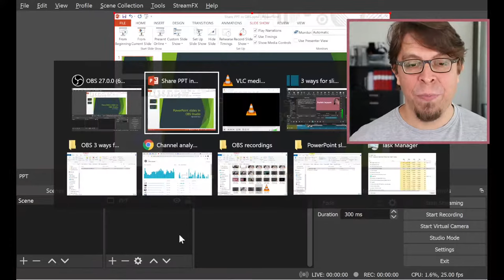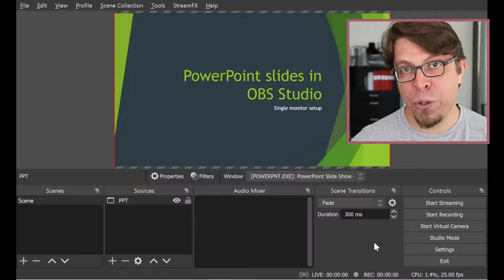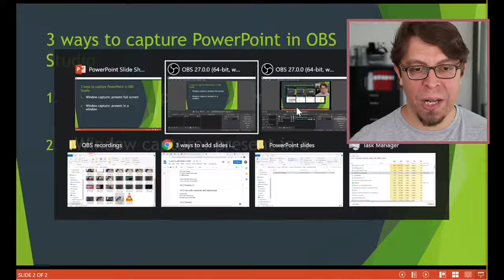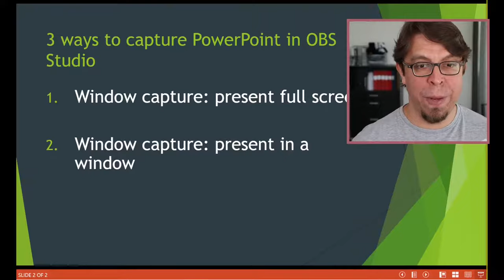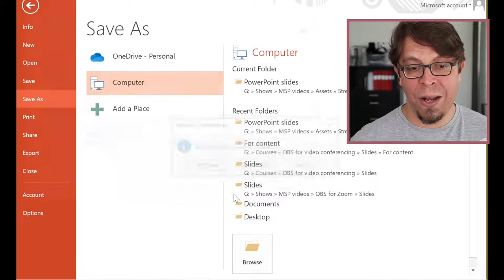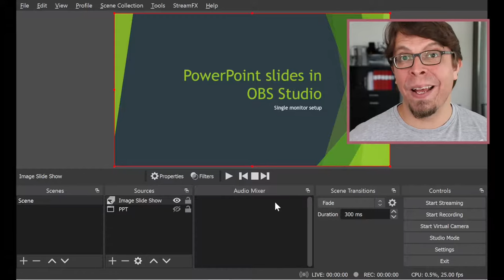3 ways to share slides in OBS Studio with ONE monitor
Share a PowerPoint presentation in OBS Studio - even with just one monitor. In this video, you will learn the 3 best ways to add PowerPoint slides to OBS and your live stream.

If you enjoy my work, you can:
🎙️ Take my online class, “Stand-up Comedy for Beginners: How to Be Funny on Stage”
🖼️ Learn how to share lively slides on Zoom with my OBS scene collection

⌚ Sections in this video (3 ways to share slides in OBS Studio with ONE monitor):
0:00 | PowerPoint in OBS
0:18 | Window capture
0:37 | Full-screen slideshow
1:06 | Capture slideshow window
1:53 | Slideshow in same window
3:10 | OBS image slideshow
3:29 | Save slide as images in PowerPoint
4:15 | Add image slideshow
5:33 | OBS for video conferencing
6:32 | Which do you prefer?
6:46 | More OBS tips

🎤 About Markus Seppälä:
Markus Seppälä is a speaker, event host and stand-up comedian who brings fun to the corporate stage. A two-time TEDx speaker, Markus draws on his 13 years in executive compensation strategy as well as his insights from the comedy stage to engage diverse audiences with humor and enthusiasm. Markus is based in Basel, Switzerland where he runs Comedy Basel, the biggest comedy club in town.

Learn stand-up comedy with Markus’ online course Stand-up Comedy for Beginners!

Markus hosts workshops that will improve your communication skills on stage and online.